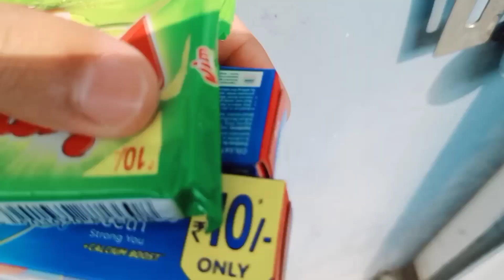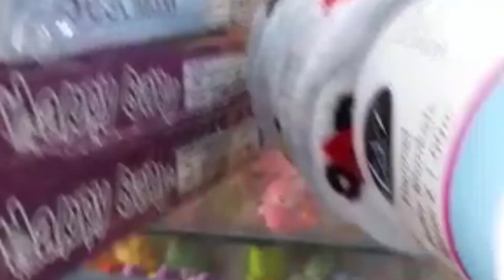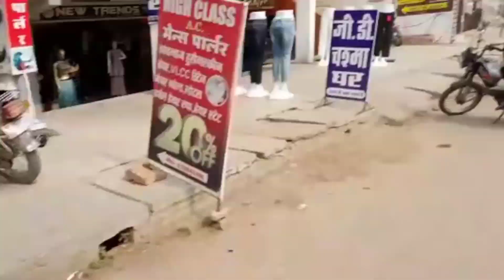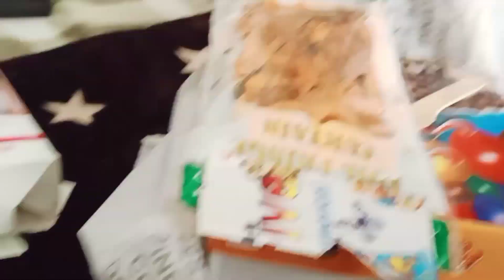1Saal pora hone ki khushi main Saima nay diya party🥳🎉|| 50 rs. ka carry bag😱